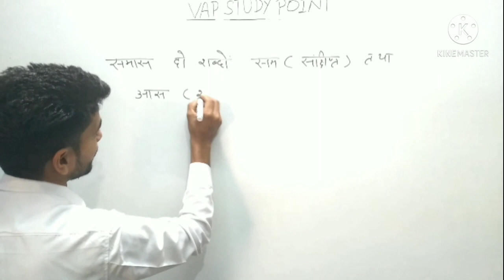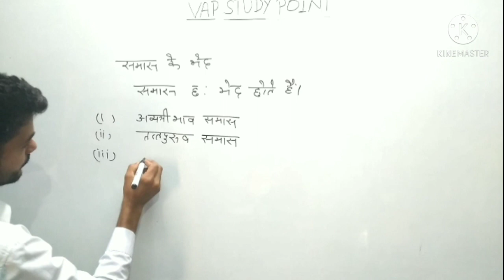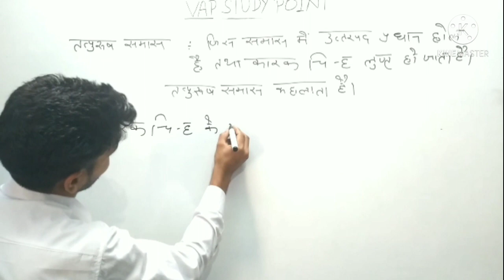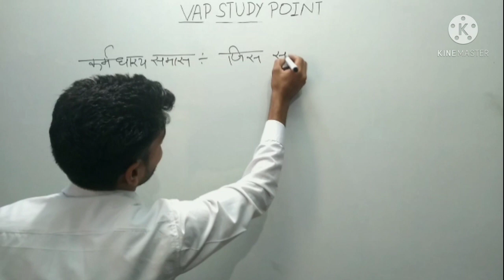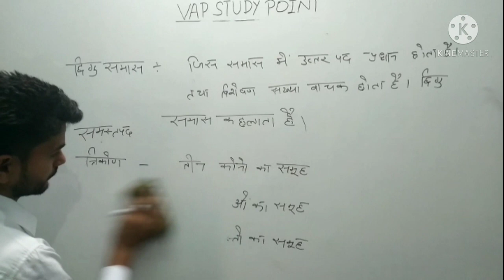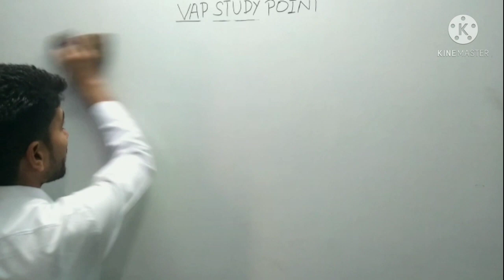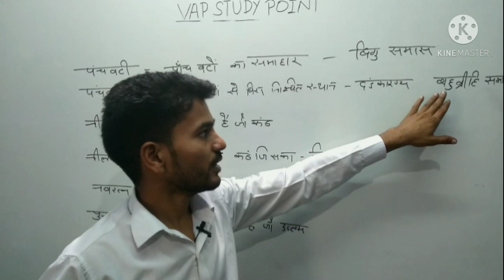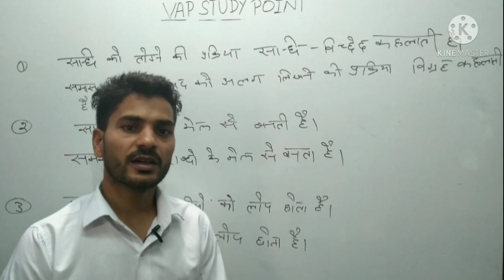समास के भेद, BY RINKU SINGH SIR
This Class is  समास के भेद,

PHYSICS CLASSES